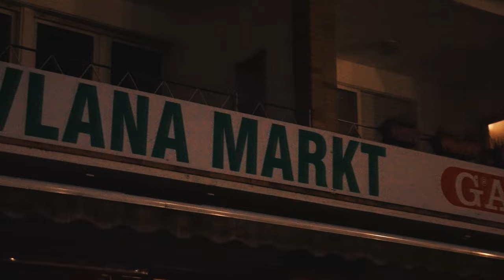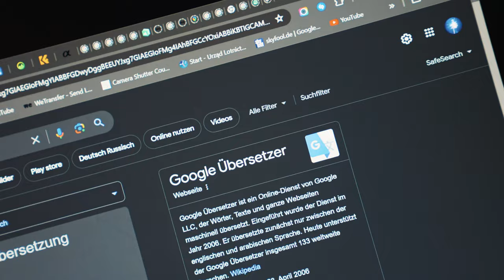30 Tage Foto Challenge Folge 13